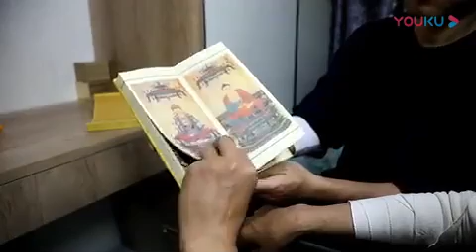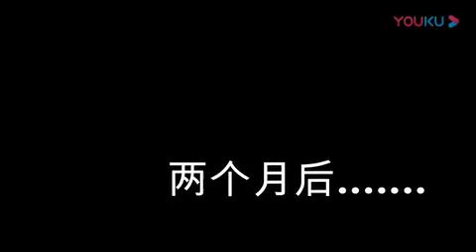佛教微电影《苦海莲花》 标清